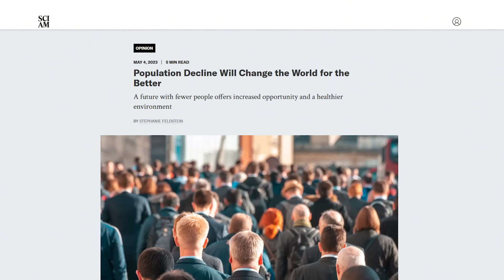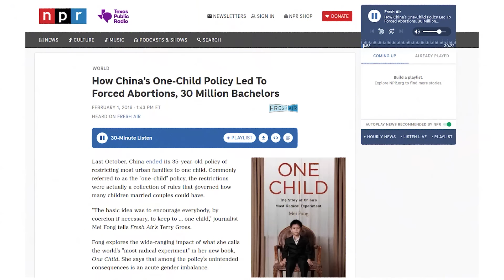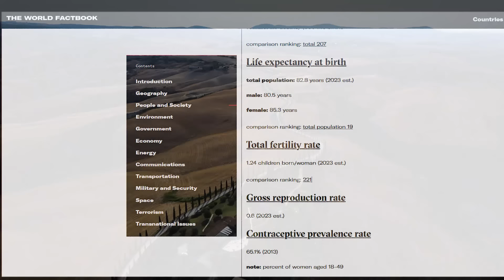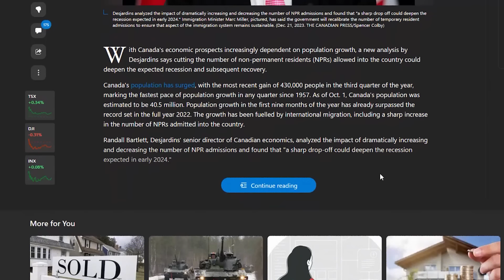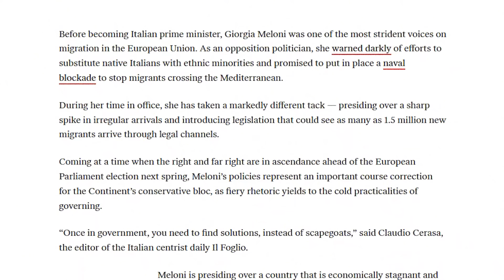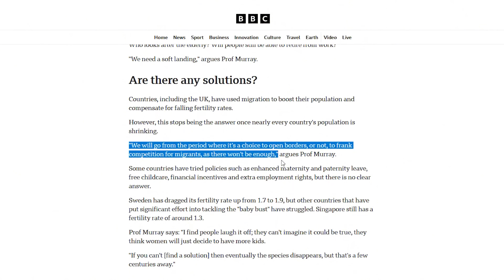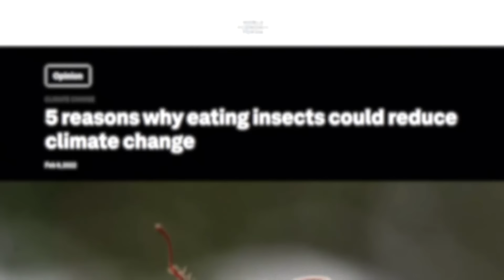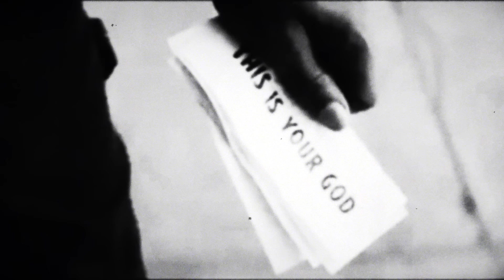We Are No Longer Replacing Ourselves